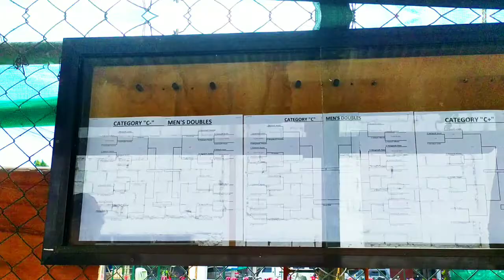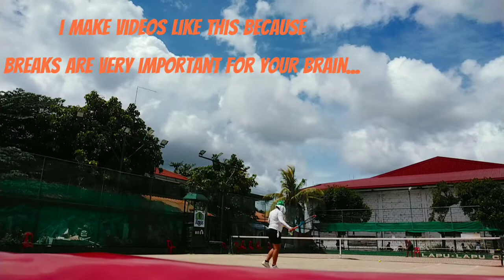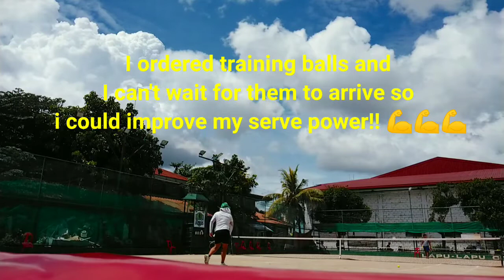Tennis Break at Lapu-Lapu City Tennis Club (LCTC) | Tennis Philippines | Vlog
Lapu-Lapu City Tennis Club is located in Lapu-Lapu City, Cebu. They have 2 sand/clay courts.

Products we personally use
Tennis Racquet - Clash 100 Roland Garros Edition

When you buy from these links, you're helping this channel be more sustainable at NO added cost to you. I personally believe that buying quality products from legitimate sources will help me and you to consume less in the long run.

Best way to support Wealthy Living Hue: Make this channel sustainable by becoming a patron

Hue, can be wealthy too!